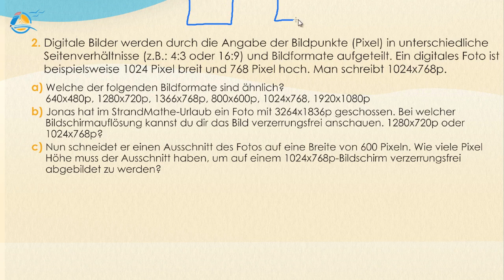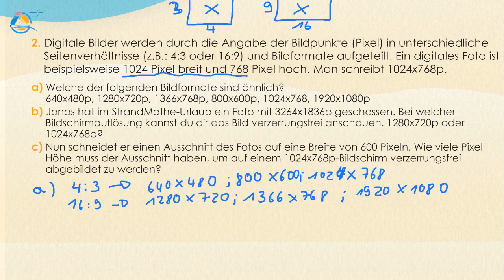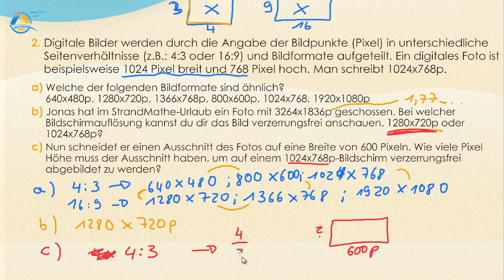Ähnlichkeit || Klasse 8 ★ Übung 2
Man bezeichnet zwei Figuren als „ähnlich“ zueinander, wenn man sie durch zentrische Streckung und eine Kongruenzabbildung (also Drehung, Verschiebung oder Spiegelung) aufeinander abbilden kann. Dies bezeichnet man zusammen als Ähnlichkeitsabbildung. Die Winkelgrößen und Längenverhältnisse ähnlicher Figuren sind gleich. Für Dreiecke können folgende Ähnlichkeitssätze aufgestellt werden:
Zwei Dreiecke sind ähnlich,
 wenn sie in zwei Winkeln übereinstimmen,
 oder wenn das Verhältnis zweier Seitenlängen und der von ihnen eingeschlossene Winkel gleich ist,
 oder wenn das Verhältnis zweier Seitenlängen identisch und der der längeren Seite gegenüberliegende Winkel gleich groß ist.

Steffen: „Wir haben uns ein Fußballfeld mit den Maßen 25 mal 15 Metern in den Sand gezeichnet. Das ist die optimale Größe.“
Jonas: „Wir spielen mit weniger Leuten als ihr, darum ist unser Feld nur 20 mal 12 Meter groß. Das ist doch ähnlich, oder?“

Um vergleichen zu können, ob zwei Figuren ähnlich zueinander sind, überprüft man zunächst, ob die gleichen Winkelgrößen vorliegen. In unserem Beispiel ist davon auszugehen, dass beide Fußballfelder rechteckig sind und daher die Eckwinkel 90° haben. Nun überprüfen wir die Längenverhältnisse, indem man Länge durch Breite dividiert.
 25/15=1,667   und   20/12=1,667

Steffen: „Die Felder sind ähnlich, da sie das gleiche Seitenverhältnis haben. 5 zu 3 ist optimal. Die Größe muss man dann von der Anzahl der Spieler abhängig machen.“